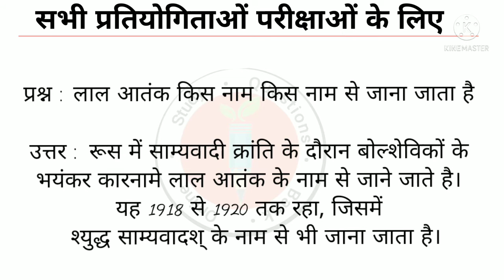लाल आतंक किस नाम से जाना जाता हैupsc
लाल आतंक  किस नाम से जाना जाता है